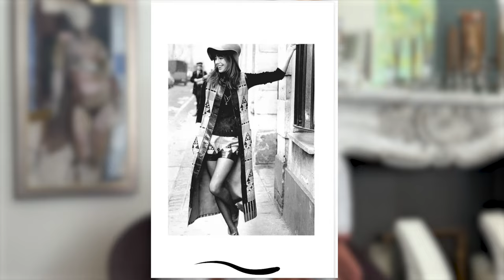10 Awesome Bedroom Styles for Your Home: Find the Perfect Bedroom Design for You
Looking to revamp your bedroom decor? In this video, I showcase 10 awesome bedroom styles to inspire your next home decor project. A pure design education video! Whether you prefer modern, bohemian, minimalist, or eclectic styles. I've got you covered with a variety of design ideas to suit your taste. Watch till the end to find the perfect bedroom style and design that resonates with you and transform your space into an amazing retreat and chic space.

TIMESTAMPS
00:00 Intro
1:30 Bohemian
3:54 Wabi Sabi
5:31 Scandinavian
7:11 Mid-Century Modern
10:48 Vintage and Modern Glamour
13:58 Industrial
15:26 Traditional and Contemporary
17:41 Modern (Post-Modern and Contemporary Modern)
19:25 Academia (Light and Dark)
20:58 Grandmillenial

Producer and Editor:
Vincenzo Carbone
Carbone Films

Animation Illustrator:
Julied Estelle Frey